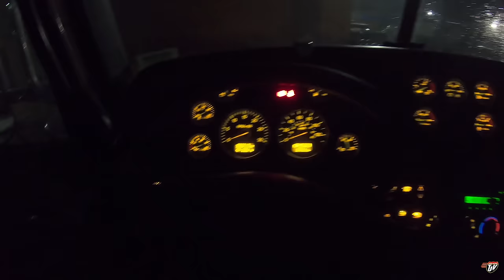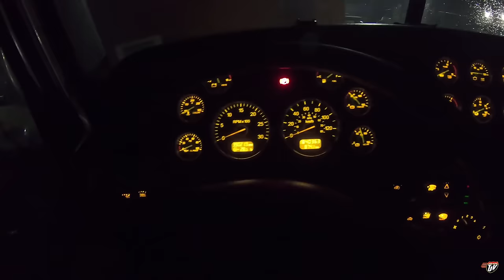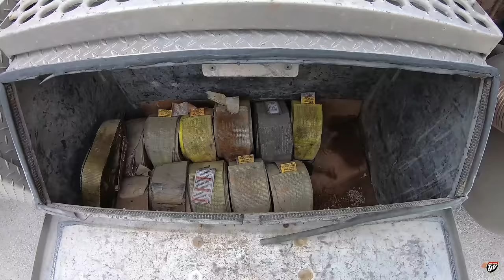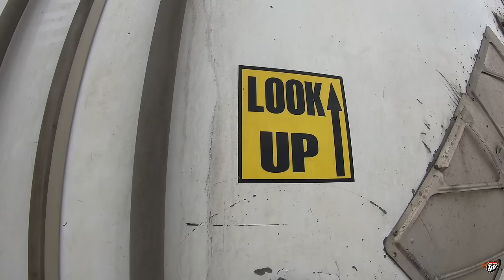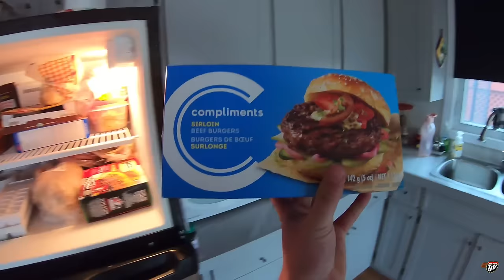My Trucking Life | TOOK ALL DAY | #2255 | April 9, 2021